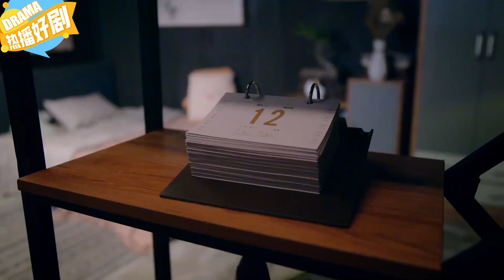《都市女俠黃小魚》29：沒落武館女掌門被遊戲女俠附身，成了娛樂圈当红男星的女保镖，朝夕相處中意外被發現附身之事，看都市女俠如何扭轉乾坤！(陈芳彤 高茂桐 蒲萄 苏宇航 ）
《都市女俠黃小魚》主演：陈芳彤
劇情：该剧讲述了一心想让没落武馆摆脱困境的掌门黄小鱼，莫名被游戏 NPC 附身，成为当红明星袁帆的贴身女保镖，开启一段啼笑皆非的同居救世之旅的故事。剧中，武馆博武派的掌门黄小鱼为振兴门派参加武术比赛，意外成为当红男星袁帆的女保镖，朝夕相处中袁帆却总感觉小鱼有两副面孔。原来袁帆代言的热门武侠游戏《新斗罗大陆》关服之际，NPC薄夜追杀反派魇时不慎穿越现实世界，附身黄小鱼，为阻止同样流落现实世界的魇搞破坏，小鱼、袁帆陷入连环阴谋中. 也发现二人的缘分，早已命中注定。